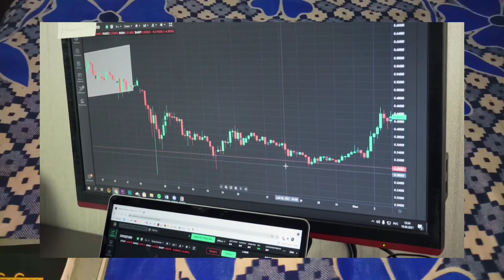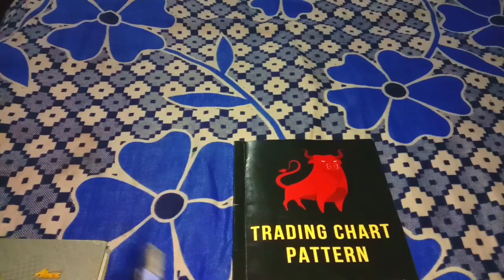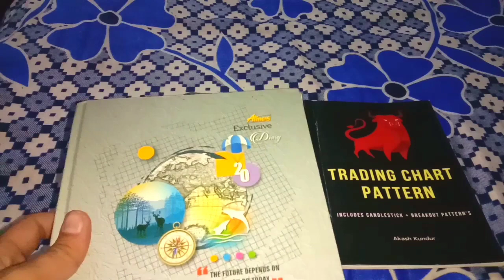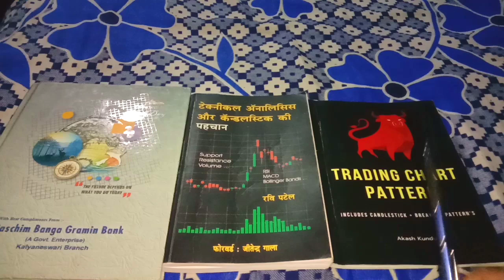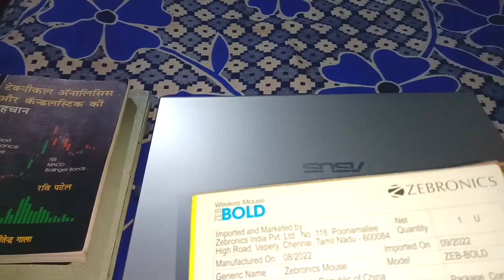Trading K Liye Kya Laptop Jaruri Hai || Kya Mobile Se Trading Karna Chahiye || My Trading Setup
Trading K Liye Mai Jo Use Karta Hu

Trading 📚 Book

 technical analysis

Trading Chat Pattern

Open Free Demat Account Paytm Money

Technical Analysis

Psychology of money

Rich dad guide

Inteligent investor

Warren Buffett books

Groww App Open Free Demat Account

Teligram.

Trading 📚 Book

 technical analysis

Trading Chat Pattern

Only for information and education purpose
Any example discussed is only
For information and education purpose
And should not be considered as investment advice.